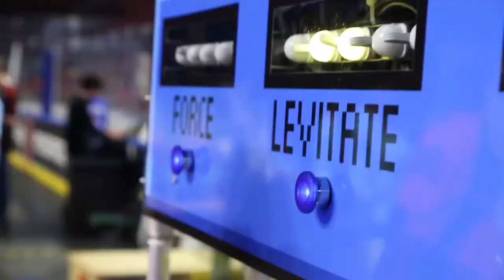Friends with Robots 2021 Best Of FIRST